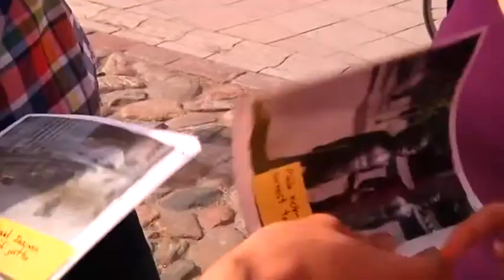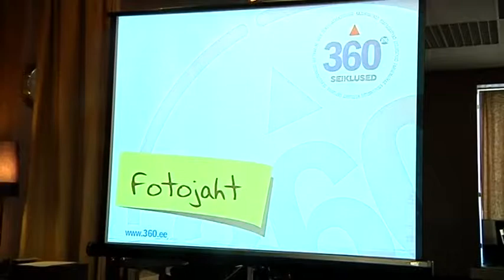Fotojaht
Meeskonnamäng Fotojaht Tartus